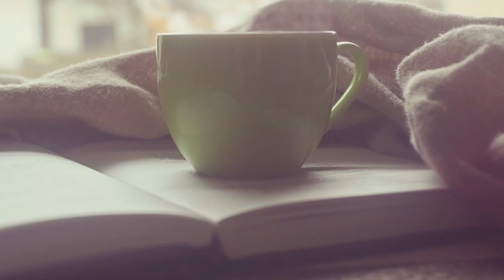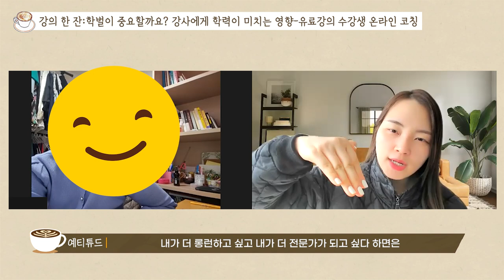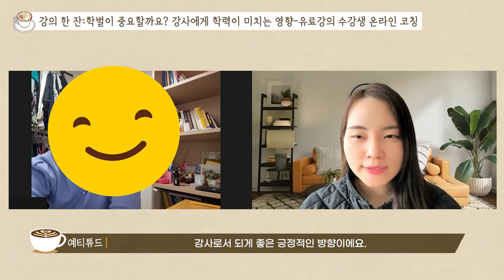강사 학력이 중요할까? 대학원 진학 시기 추천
📚돈과 시간을 버는 강사 되는 비결

🎤강사의 성장과 연결을 돕는 강사 커뮤니티

🎤기업 및 기관 강사 섭외는
에듀이너스 교육컨설팅